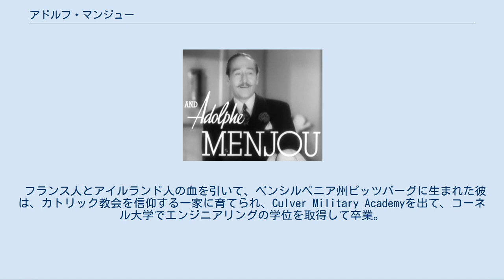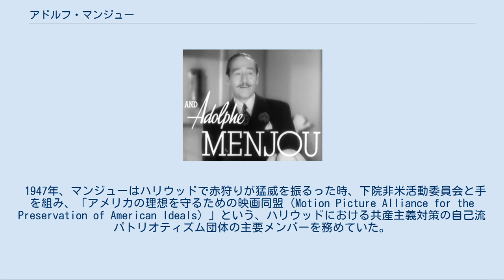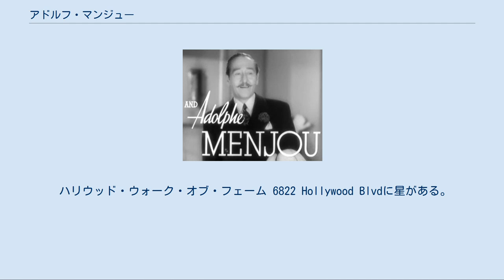アドルフ・マンジュー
アドルフ・マンジュー(Adolphe Jean Menjou、1890年2月18日 –1963年10月29日) はアメリカ合衆国の俳優。
サイレント映画からトーキーの移り変わりから活躍を開始し 『シーク』、『巴里の女性』、『モロッコ』、『スタア誕生』と言った作品に出演した。
また、1931年に『犯罪都市』に出演したことでアカデミー賞にノミネートされた。
 フランス人とアイルランド人の血を引いて、ペンシルベニア州ピッツバーグに生まれた彼は、カトリック教会を信仰する一家に育てられ、Culver Military Academyを出て、コーネル大学でエンジニアリングの学位を取得して卒業。
ヴォードヴィルの魅力に引き付けられ、1916年The Blue Envelope Mysteryで俳優デビューを果たす。
第一次世界大戦のさなか、彼は救護班のリーダーとして活躍した。
 1947年、マンジューはハリウッドで赤狩りが猛威を振るった時、下院非米活動委員会と手を組み、「アメリカの理想を守るための映画同盟（Motion Picture Alliance for the Preservation of American Ideals）」という、ハリウッドにおける共産主義対策の自己流パトリオティズム団体の主要メンバーを務めていた。
この団体には1939年に『ゴールデン・ボーイ』で共演したバーバラ・スタンウィックと、彼女の夫ロバート・テイラーもいた。
 政治的信念のためにキャサリン・ヘプバーンとは対立していた。
マンジューは『ステージ・ドア』と『愛の立候補宣言』に、スペンサー・トレイシーと共に出演したが、ヘプバーンが共産主義者と疑われた際、彼女はアメリカ人の告げ口に反対した。
ウィリアム・マンが著したヘプバーンの伝記 Kateによれば、『愛の立候補宣言』で脚本上やむを得ずしゃべらなければいけない時だけしか2人は口を利かなかったとされる。
 1948年、自伝 It Took Nine Tailorsを出版。
 1961年に放送されたCBSの The DuPont Show with June Allyson というテレビ番組のアメリカ合衆国の漫画家ジェームズ・サーバーの作品を基にした The Secret Life of James Thurber という回ではオーソン・ビーン（ジョン・モンロー役）とスー・ランドール（エレン・モンロー役）と共演した。
 1963年10月29日肝炎のため死亡。
Hollywood Forever Cemeteryに埋葬された。
 ハリウッド・ウォーク・オブ・フェーム 6822 Hollywood Blvdに星がある。
 『ステージ・ドア』（1937年）